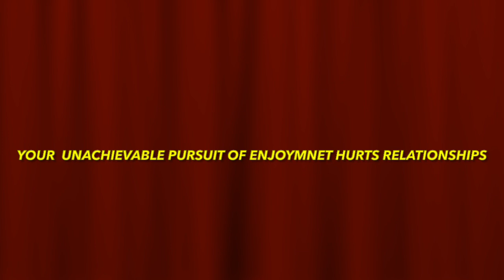Type 7 Compulsion:Avoidance Impacting Relationships, Enneagram & Spirituality.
This video elaborates on how Enneagram Type 7 compulsion and avoidance affect your relationship with others as a Type 7 person.